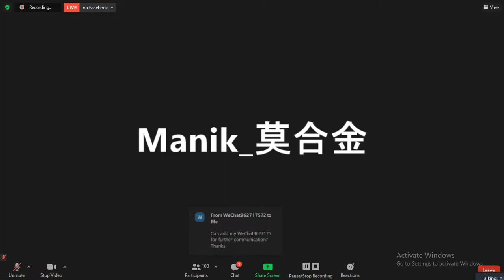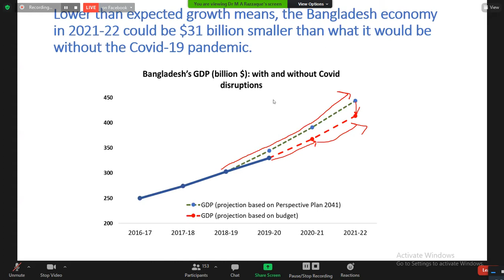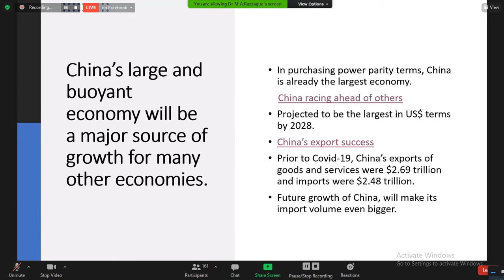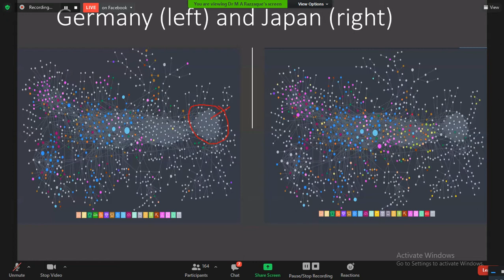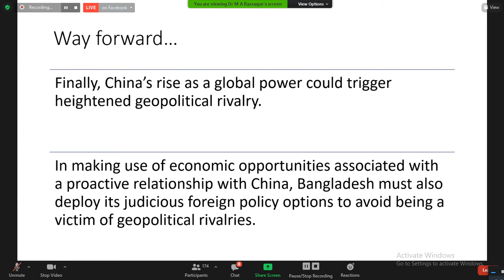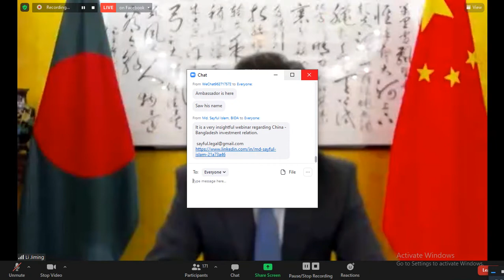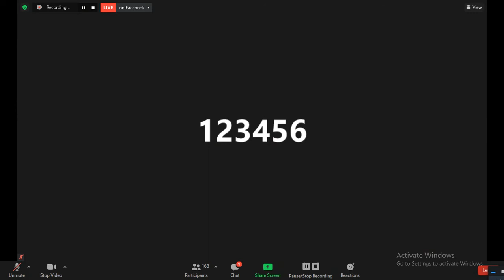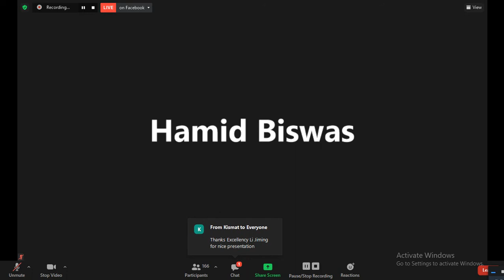ERF BCCCI WEBINAR-TIPU MUNSHI COMMERCE MINISTER OF BD